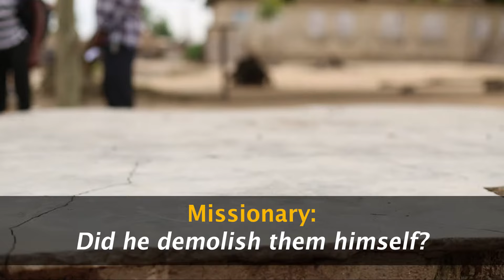84 year Old Witch Doctor Turns To Christ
The days of our lives are seventy years; ... for it is soon cut off, and we fly away. PSALM 90:10

Through the generous gifts of our wonderful Partners, Tobgui Agba gained access to God's Word through the Audio Bible in his mother tongue. Today, Togbui Agba who is 84 years old and nearing the end of his journey here on earth, has encountered God's saving grace before his death.

For the most part of his life, Togbui Agba, who is also the chief of his village has been the custodian of the five Voodoo gods of the village. But just after six months of Theovision's entry into Togbui's village to establish the Bible Listening program, he surrendered his life to Christ and destroyed all his charms.

Let us take you on a journey through this touching story of how Togbui Agba gave his life to Christ.